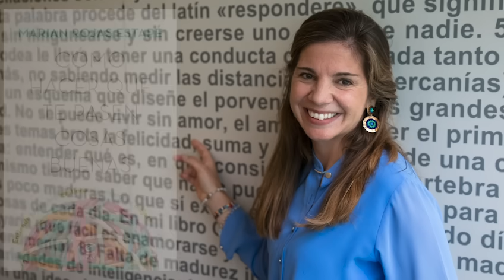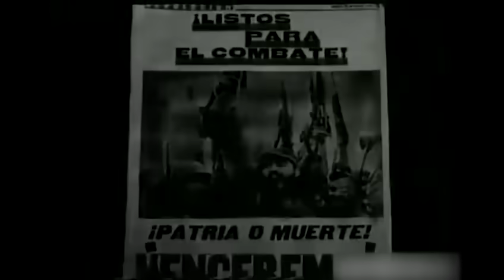🚨 Tengo que revelarles un gran SECRETO!!! Lo siento 😬👇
Amigos míos…
¡Buenos dìas!